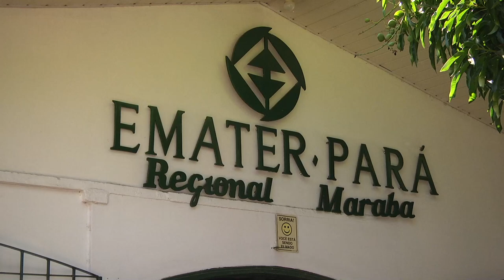EMATER DA CURSO SOBRE CRIAÇÃO DE GALINHAS